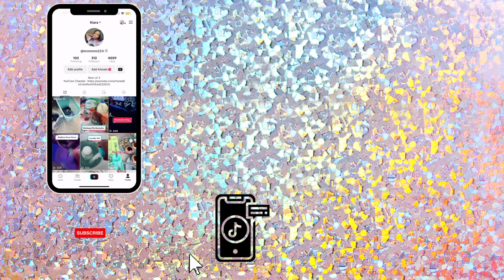BEDROOM CLEAN WITH ME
KIARA AGE:27
NYLAH AGE:7
TAMIA AGE:4
A'LEAH AGE:2